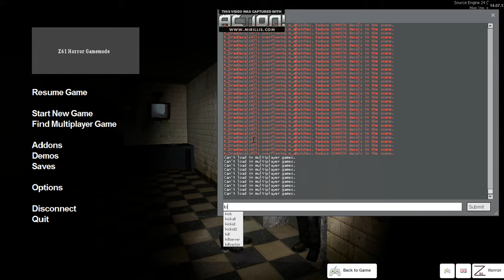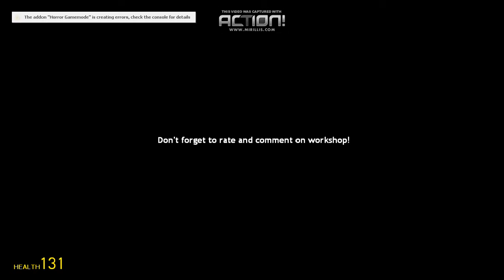Silent Town (part 4)